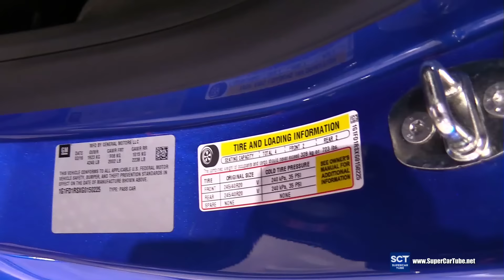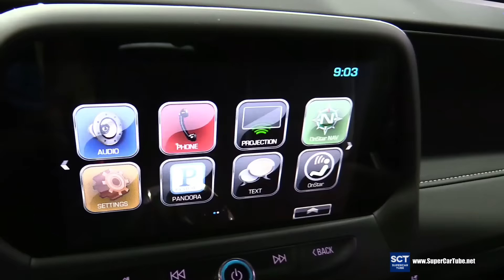2016 Chevrolet Camaro RS - Exterior and Interior Walkaround - 2016 New York Auto Show